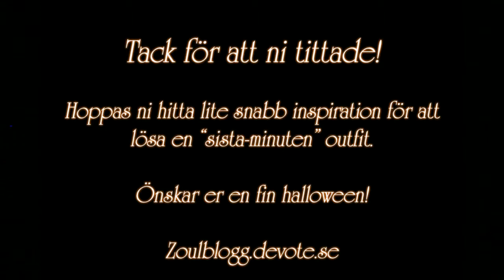Snabb Halloween Tutorial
Detta är en snabb-guide för er som inte har någon halloween outfit. Jag tar fram min komiska sida och guidar er bland några av dom enkla outfit och makeup valen.

Ta videon med en nya salt. Hoppas att ni finner inspiration! Lycka till

Happy Halloween!

Jag har använt:
Kizz look - Superliner blockbuster eyeliner L'Oreal och Lip gloss stick "Game day" Pürminerals
Gaga look - Supercolor grease paint "070" Kryolan, HD powder Make up Forerver, Technicolor palett Make up Forever och Star lip stain "coral ink" Sephora.